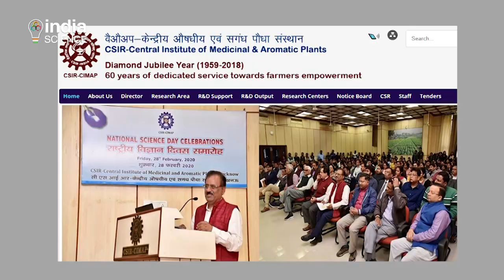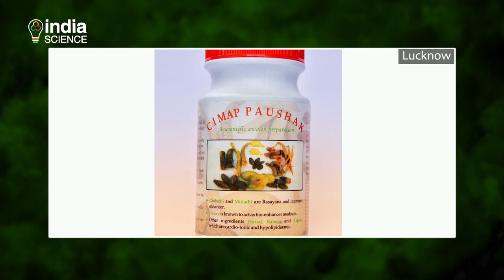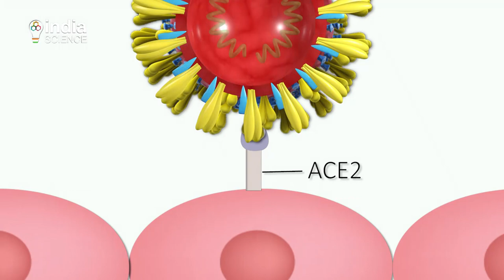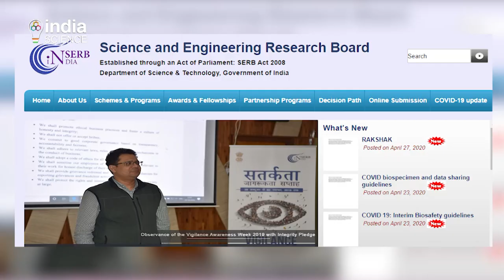Covid 19 Bulletin 29 April 2020 (E)